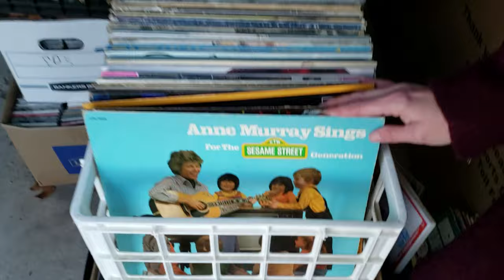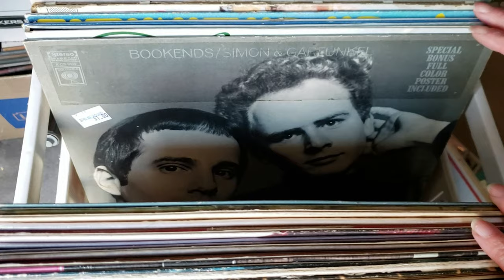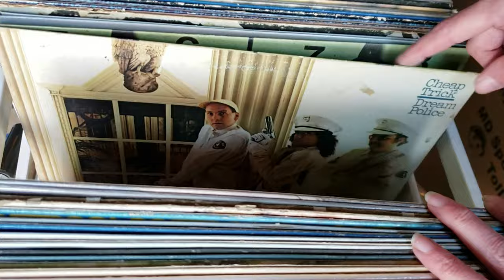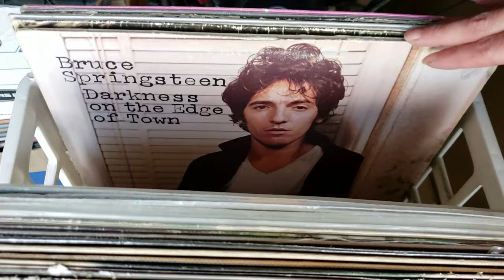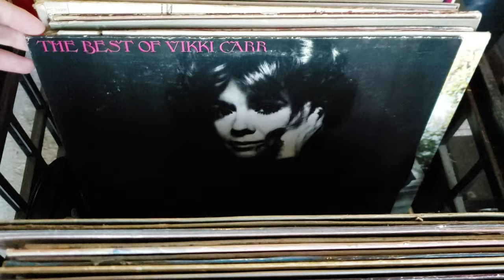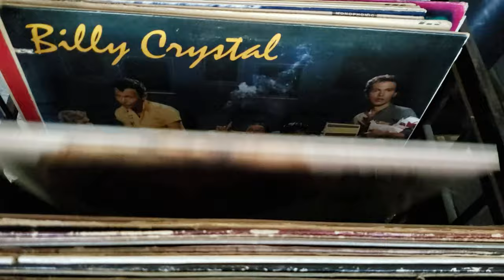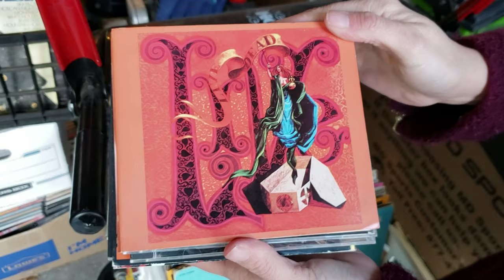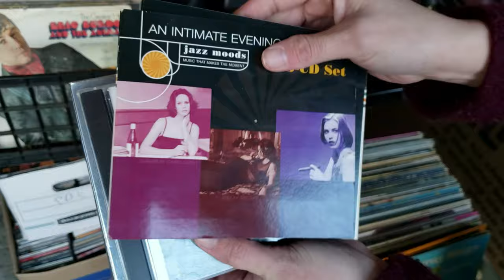Garage Sale leftovers of Vinyl Records, CDs & DVDs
What's your Coolest Garage Sale find EVER?

It's been a long time since you showed any Vinyl Records or CD's so we figured we had to. We were kinda rusty.  The kids had a great time running the sale in the fall and this is only what's leftover.

1200 US Highway 22 East, Spc 627